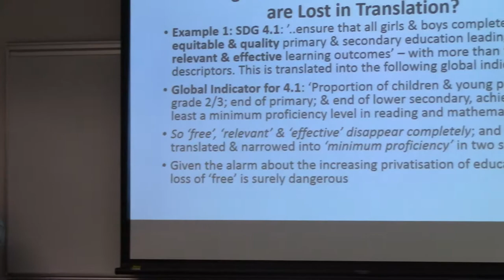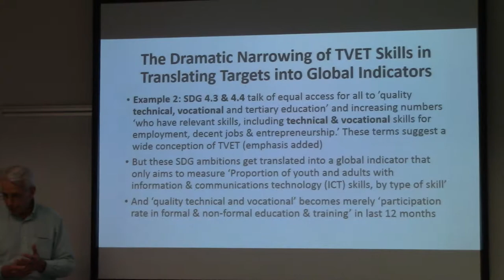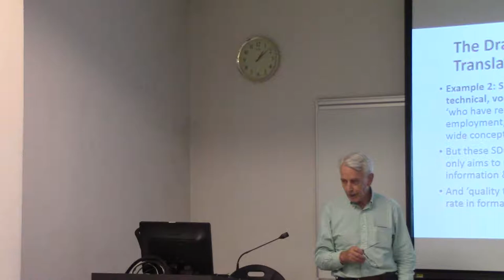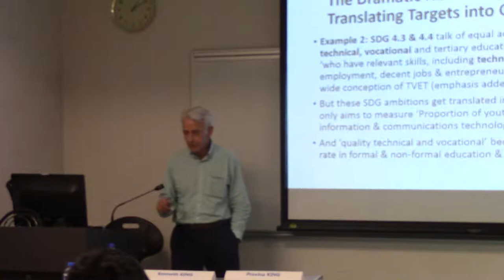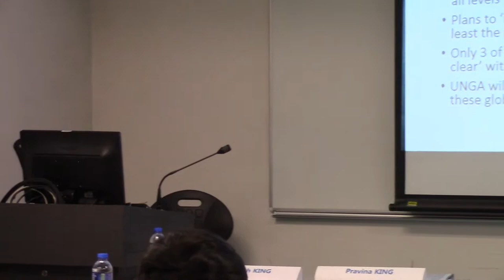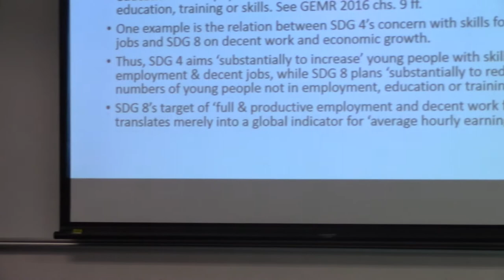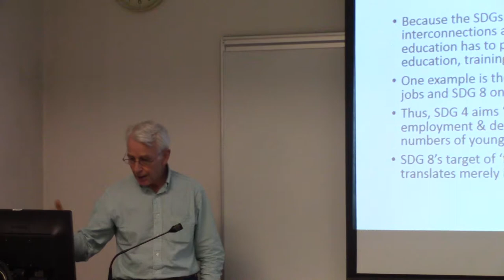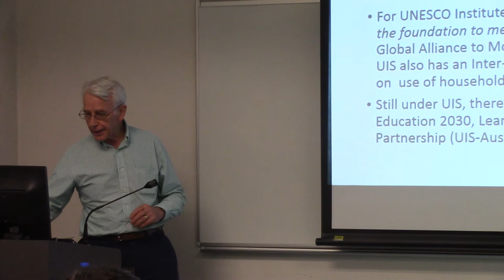IELL Seminar -- International Cooperation in Education by Kenneth KING (Part 2)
International Cooperation in Education: Will the Sustainable Development Goals make a difference?  (Part 2)